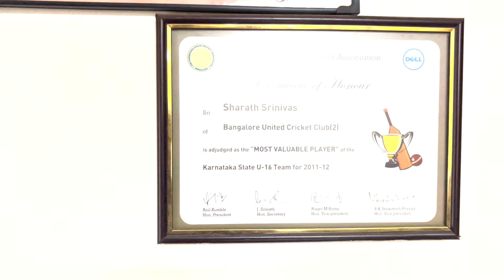Episode 6, Part 3 | Sharath Srinivas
In this video we relive the journey of Sharath Srinivas, and get to know about his cricketing journey, kpl experience, ranji debut and century, also we have a rapid fire round with sharath to cap off a wonderful interview...